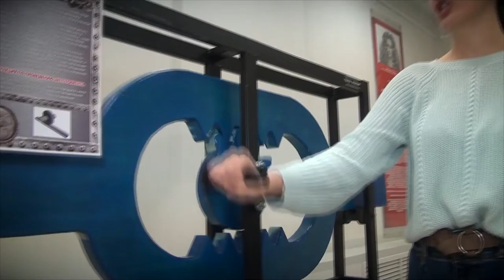В Твери открылась выставка «Яблоко Ньютона»